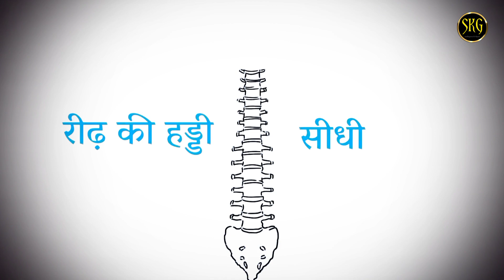महाशिवरात्रि 2023 को यह एक काम करना न भूले | शिव कि विषेश कृपा प्राप्त होती है | Sadhguru Hindi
ये वीडिओ सदगुरु जी की ऑनलाइन उपलब्ध 1000+ निःशुल्क वीडिओज़ में से एक है। ये निःशुल्क वीडिओज़ प्रतिदिन लाखों जीवन बदल रहे हैं। ज़रूरी है कि ये वीडिओज़ करोड़ों, अरबों लोगों तक पहुँचें।

1) This video has no negative impact on the original works
2) This video is also for teaching purposes.
3) Original Content is transformed to create unique Videos
4)I only used bits and pieces of videos to get the point across where necessary.

Sadhguru K Gyan does not own the rights to these video clips.